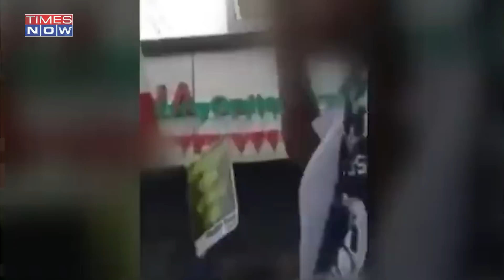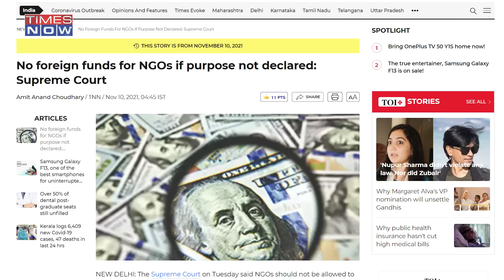Communal Violence: Who Is Funding The Anti-Modi Narrative In India? National News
The Special investigation team probing the case of fabrication of evidence for the purported 2002 Gujarat riots conspiracy told the session court that social activist Teesta Setalval and two others carried out the larger conspiracy with the political objective of dismissal & destabilisation of Gujarat govt & to wrongly implicate innocents including then Gujarat CM Narendra Modi